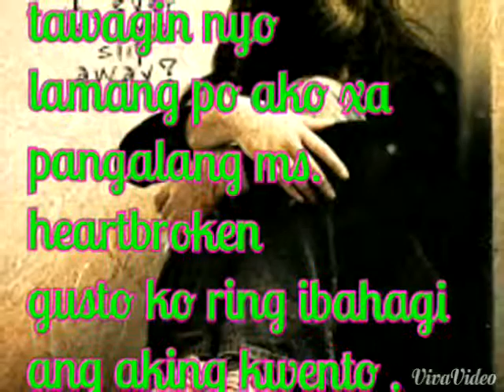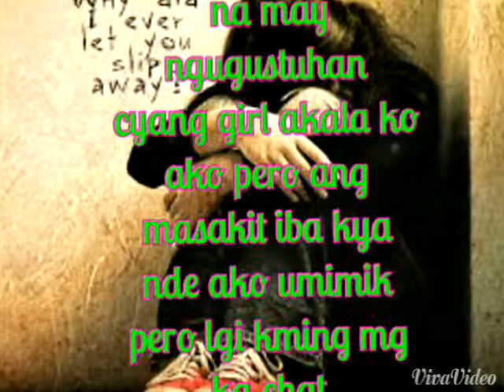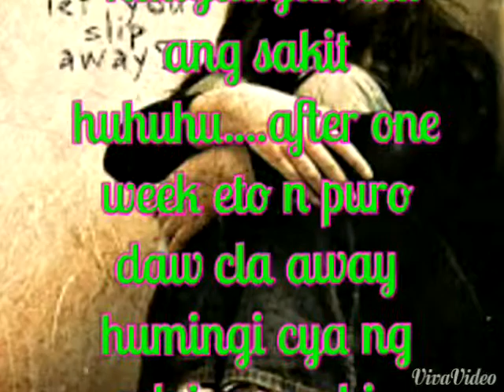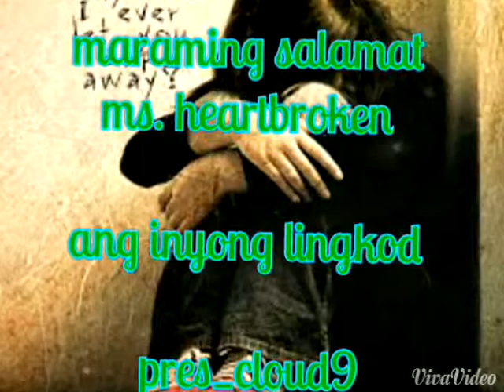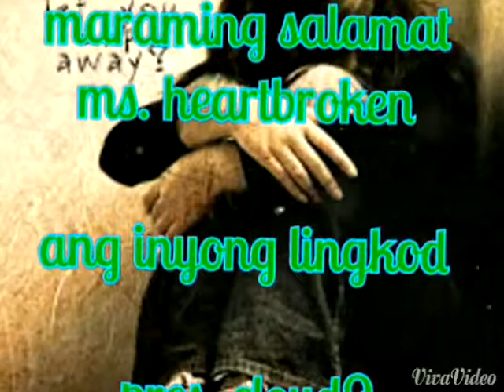Kahit mahal mo ay iba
The charlise anges(valentine segment)